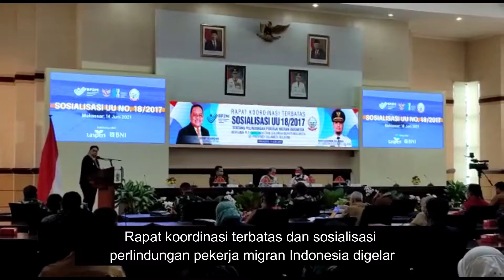BP2MI - Pemprov Sulsel Kolaborasi Atasi Pekerja Migran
Badan Perlindungan Pekerja Migran Indonesia (BP2MI) dan Pemerintah Provinsi (Pemprov) Sulawesi Selatan (Sulsel) berkolaborasi mengatasi pekerja migran asal Sulsel.

Dalam rapat koordinasi terbatas dan sosialisasi perlindungan pekerja migran Indonesia, di Kantor Gubernur Sulsel, Jalan Urip Sumoharjo Makassar, Senin, 14 Juni 2021.

Kegiatan sosialisasi undang-undang nomor 18 tahun 2017 tentang perlindungan pekerja migran Indonesia ini, diharapkan dapat memperkuat sinergi antara pemerintah pusat, provinsi, kabupaten kota, bahkan sampai pemerintah desa. (tam)